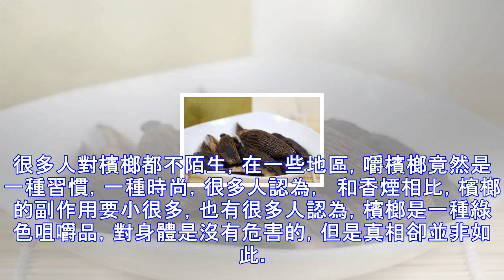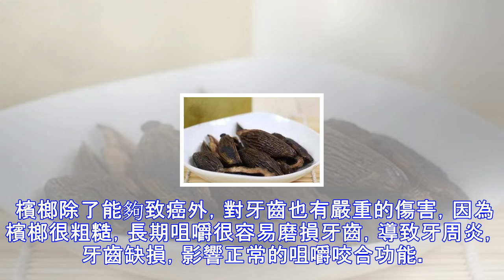它是臺灣人很喜歡吃的食物，28歲小夥一天吃三包，妻子對他放棄治療，它的毒性世界公認，你卻還在吃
它就是臺灣名吃檳榔，它是是臺灣人很喜歡吃的食物，28歲小夥一天吃三包，妻子對他放棄治療，它的毒性世界公認，你卻還在吃。很多人對檳榔都不陌生，在一些地區，嚼檳榔竟然是一種習慣，一種時尚，很多人認為，  和香煙相比，檳榔的副作用要小很多，也有很多人認為，檳榔是一種綠色咀嚼品，對身體是沒有危害的，但是真相卻並非如此。28歲的年輕小夥小唐，算是一個資深檳榔咀嚼者，按照他的訴說，從十六歲就開始嚼，整整十二年，幾乎每天都要三包檳榔，按照小唐的訴說，嚼起來有癮，根本戒不掉，不嚼就覺得渾身沒勁，工作也沒精神，另外，自己身邊的朋友都在嚼檳榔，見面以後，煙和檳榔是常見的禮物，如果不嚼檳榔，肯定無法融入這個群體。 ...
源: pixpo